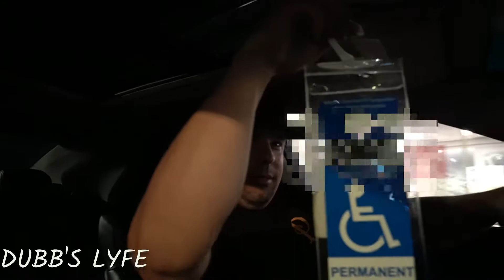CTS-V VS TRACKHAWK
0:00 Preview
1:05 intro
2:08 Welcome back
2:42 Car Meet
2:51 GTR
3:13 Audi R8
4:00 LAMBO
5:05 Camaro
6:38 CTS-V
8:06 CTS-V montage
8:44 LET THE FUN BEGIN
9:18 SS Trail blazer VS SRT Cherokee
10:05 GSX-R 1000
10:17 CTS-V vs RS3
11:02 GSX-R VS CTS-V
13:34 340 vs CTS-V
14:12 340 vs CTS-V Race 2
16:28 Trackhawk Arrives
16:56 Man on a mission
19:47 LETS GO
20:10 on the way to Mexico
20:34 Hawk vs CTS-V
21:35 Hawk vs CTS-V Race 2
22:34 Hawk vs CTS-V Race 3
23:12 CTS V REV
23:40 Outro